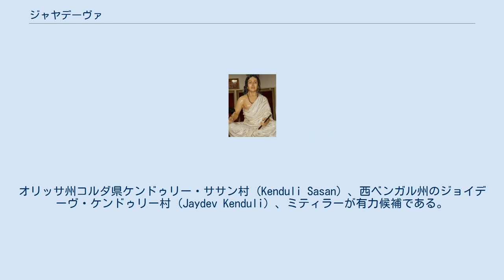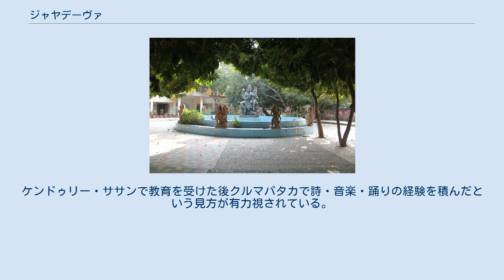ジャヤデーヴァ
ジャヤデーヴァの像 ジャヤデーヴァ(Jayadeva)は12世紀のインドの詩人。
 クリシュナ とラーダーの愛を書いた叙事詩「ギータ・ゴーヴィンダ」の筆者。
「ギータ・ゴーヴィンダ」はラーダーはハリより上の観点で書かれ、ヒンドゥー教のバクティを示す重要文書である。
 ケンドゥリ村 カトゥアー、バソーリーの「ギータ・ゴーヴィンダ」のワンシーンを描いた絵（1730年頃） ジャヤデーヴァの誕生日と出生地は不明。
オリッサ州コルダ県ケンドゥリー・ササン村 (Kenduli Sasan) 、西ベンガル州のジョイデーヴ・ケンドゥリー村 (Jaydev Kenduli) 、ミティラーが有力候補である。
 現在の研究で反対意見も出ている。
 ボージャデーヴァとラーマデーヴィーの子として産まれ、碑文によればコナーラクのクルマパタカでサンスクリットの詩を勉強したと判明している。
 リンガラージャ寺院、シンハーチャラム寺院、マドゥケスワル(Madhukeswar)寺院の碑文をサテヤナラヤナ・ラグジュルが訳した所、ジャヤデーヴァの若い頃について書かれていると判った。
クルマパタカで教鞭をとり、そこで勉強もしたかもしれないとの事である。
ケンドゥリー・ササンで教育を受けた後クルマパタカで詩・音楽・踊りの経験を積んだという見方が有力視されている。
 シク教の聖典「グル・グラント・サーヒブ」の中の２つの讃美歌はサンスクリットと東部のアパブランシャで書かれており、ジャヤデーヴァが書いた可能性がある。
 プリーを訪れたグル・ナーナクに彼が深い影響を与えた記録が存在する。